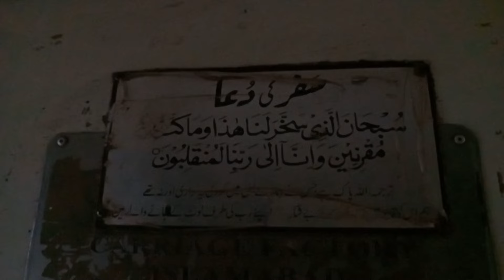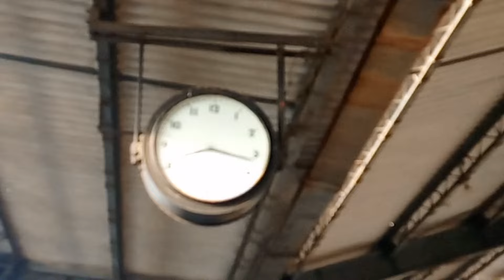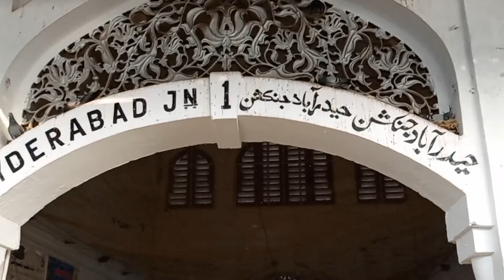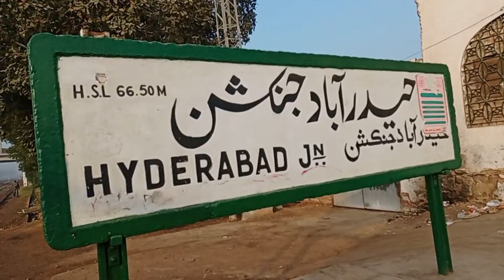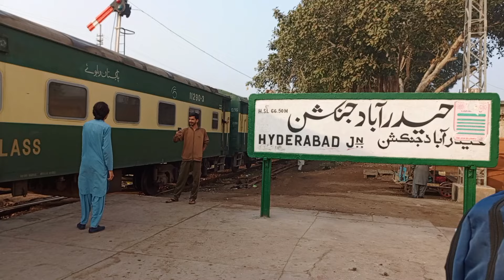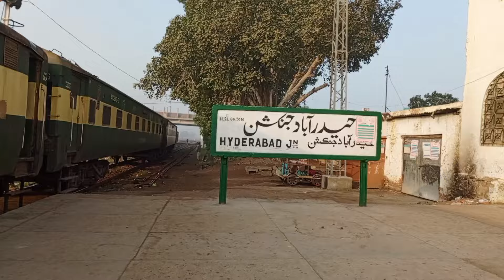Bahauddin zikria express | Hyderabad junction